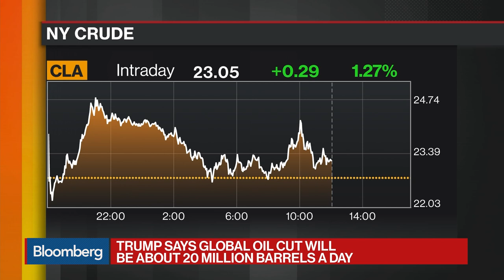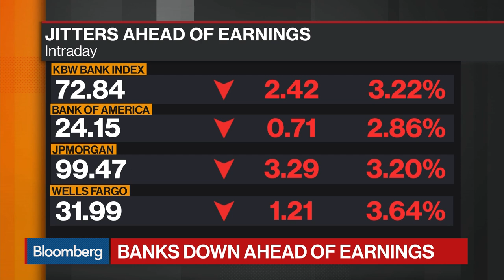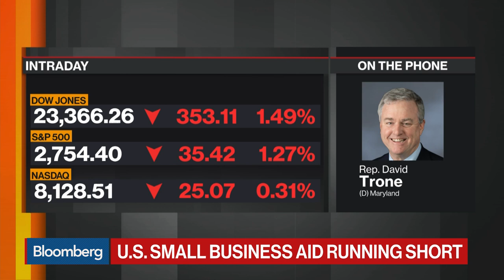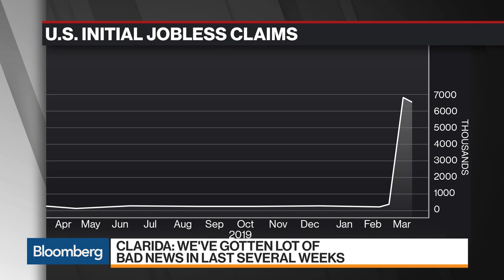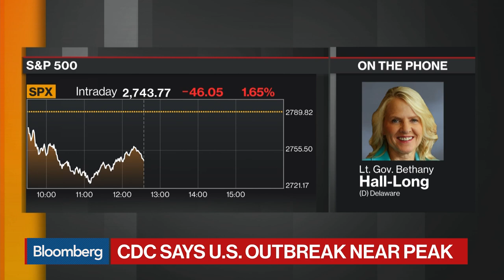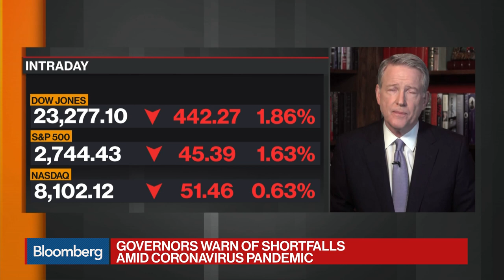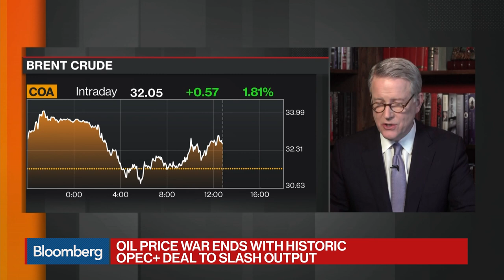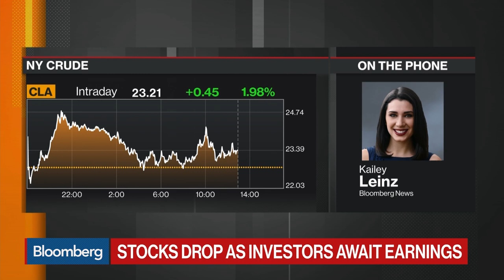'Balance of Power' Full Show (04/13/2020)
Apr.13 -- "Bloomberg: Balance of Power" looks at the global political response to the coronavirus. Guests: Rep. David Trone (D-Maryland), Delaware Lieutenant Governor Bethany Hall-Long